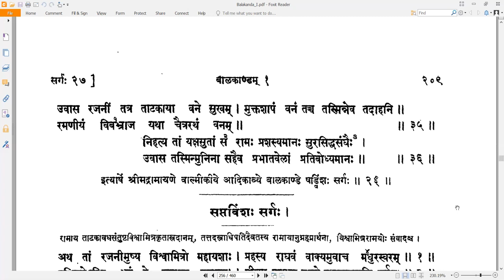26 Valmiki RamayaNam - वाल्मीकि रामायणम् - Balakandam बालकाण्डम् Sarga 26 सर्गः २६